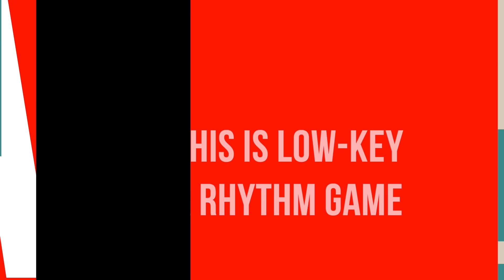Super Mario Wonder is THE BEST 2D Mario in YEARS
Super Mario Wonder releases October 20th, 2023 and is the most refreshing and best 2D Mario Platformer game I've played in the last 10 years

0:00 I don't like recent Mario Platformers
1:14 Took me 14 Hours to beat
2:42 The Badge System
4:50 Wonder has light Rythm Game Elements
5:20 The "Wonder" Mode keeps the game fresh
8:00 This game gets HARD
10:30 Standees  I guess
11:38 Break and Challenge levels
12:27 Closing thoughts

Welcome to the official Austin John Plays YouTube channel! On this channel you will find a variety of content like News, Tips & Tricks for Pokemon Violet & Scarlet, Legends Arceus, Tears of the Kingdom, The Legend of Zelda, and more!